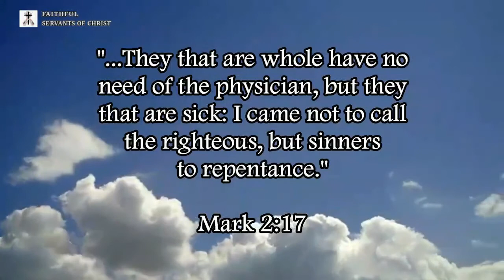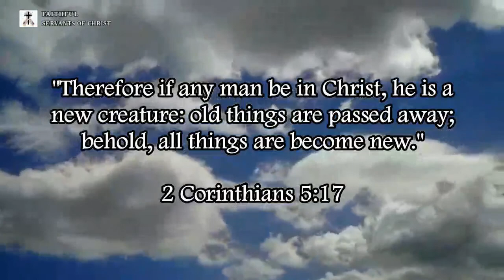Eastern Orthodoxy Is Satanic & Pagan